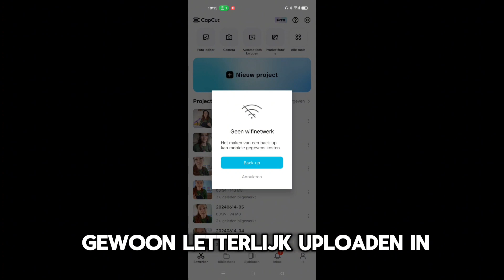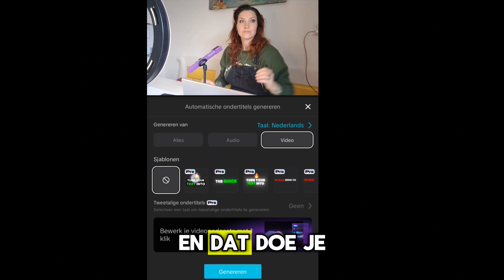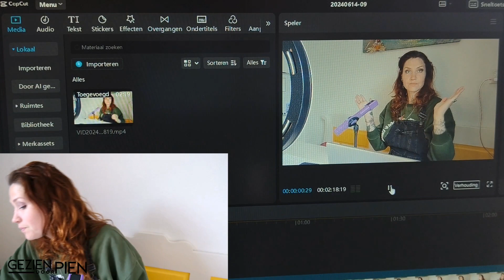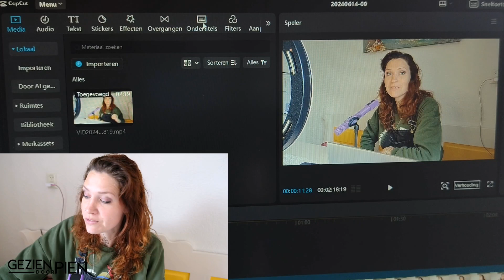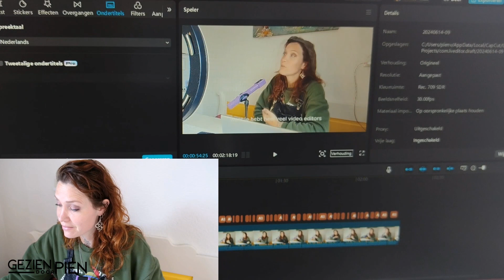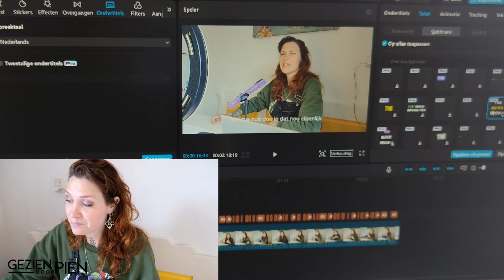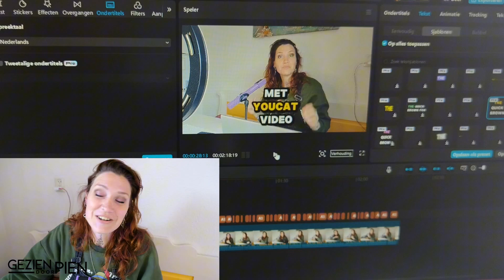Ondertitels onder je Video's! Capcut Tutorial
Mijn broertje vroeg:
zus, hoe doe je dat nou met die ondertiteling?
Ik dacht: ik maag een tutorial!

Ik edit al jarenlang via mijn mobiele telefoon.
Ooit mijzelf youcut video editor pro aangeleerd. Dat was mijn eerste mobiele telefoon editing software.
Maar in een verrr verleden begonnen met windows movie Maker.
Ik gebruik Capcut. Super makkelijk.

Iedereen kan hiermee weken.

Wil je nou ook graag smartphone editen leren?
Laat het weten in een comment hieronder! 🤳🏻🎬🩷